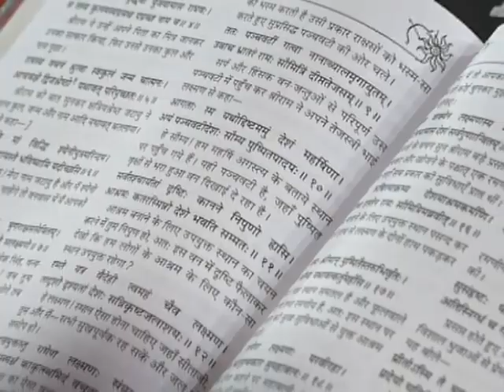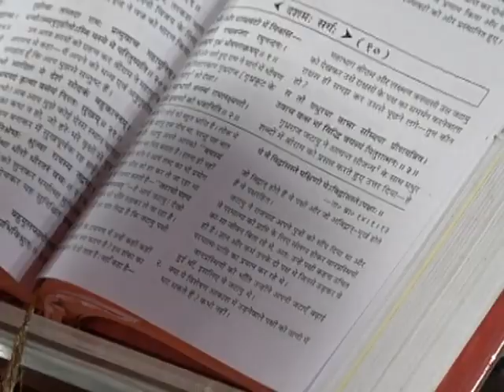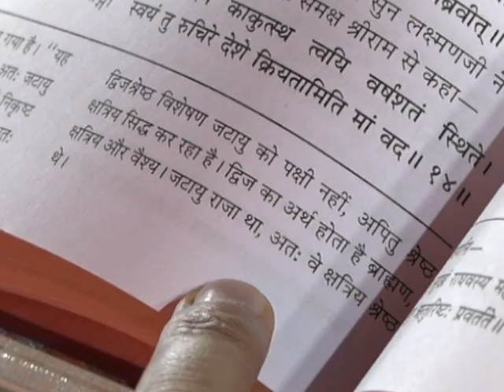Valmiki Ramayan || श्रीमद् वाल्मीकीय रामायण- एपिसोड -570 (भाग-01) || डॉ.आचार्या साध्वी देवप्रिया जी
Valmiki Ramayan || श्रीमद् वाल्मीकीय रामायण- एपिसोड -570 (भाग-01) || डॉ.आचार्या साध्वी देवप्रिया जी  || ऋषि ज्ञान परम्परा वेद, उपनिषद, दर्शन, गीता, रामायण, महाभारत आदि  ग्रंथों के गहन ज्ञान का भारत का एकमात्र आध्यात्मिक चैनल " वैदिक "  प्रमुख DTH Platform एवं  cable Network  पर उपलब्ध है |